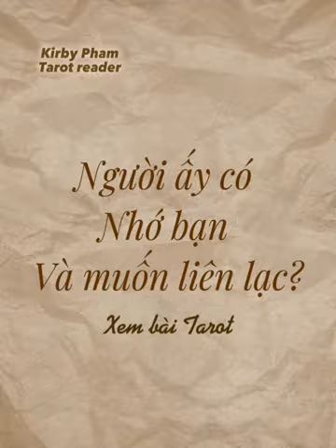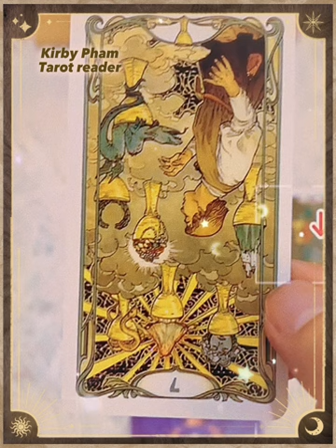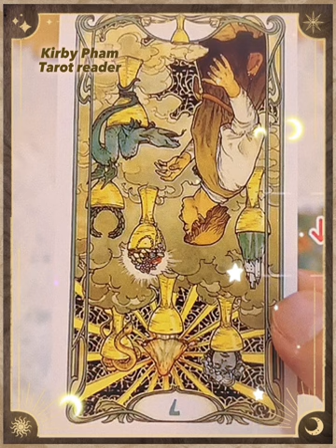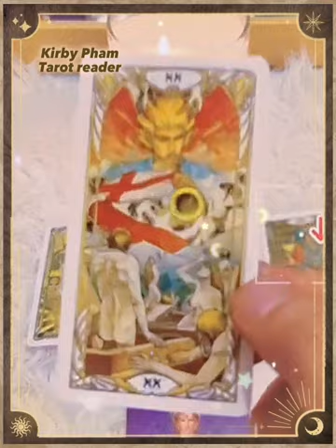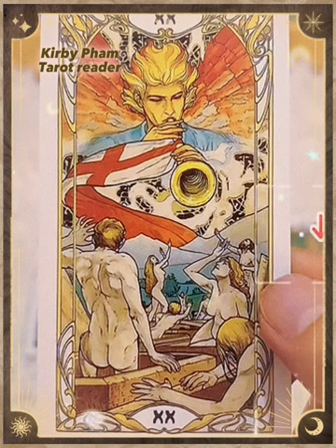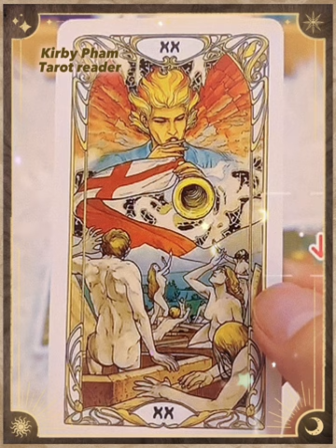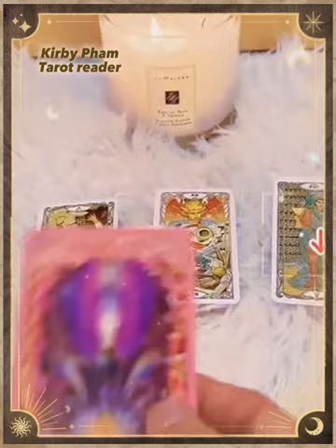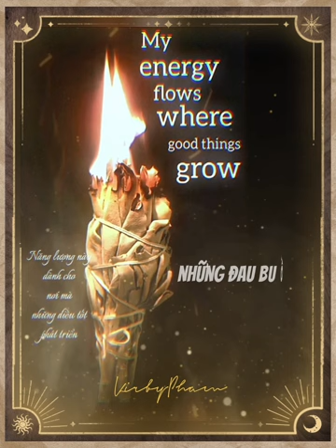Người ấy có muốn liên lạc với bạn? - Ngày Ngẫu Nhiên Nhất